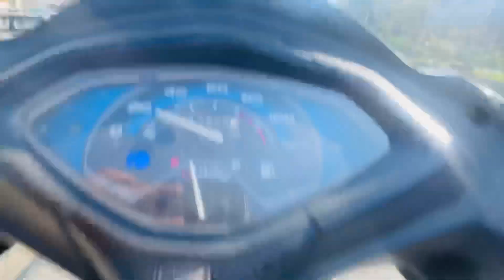Court mai aaj yhe kya ho gaya😗